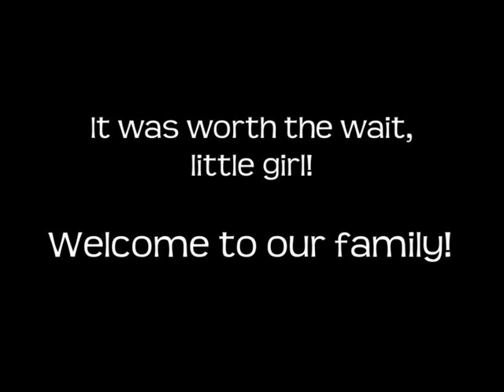Introducing CHEZA!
Introducing my new puppy girl, Cheza! (Border Collie)

We're so happy, Hatchi loves his baby sister!